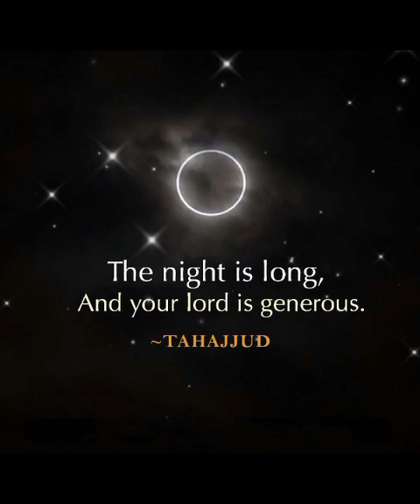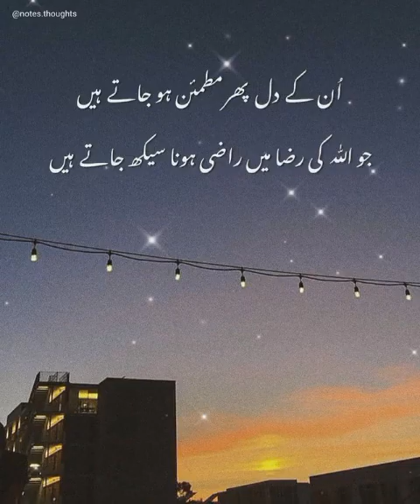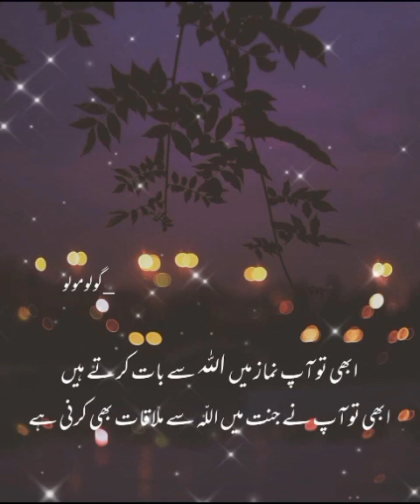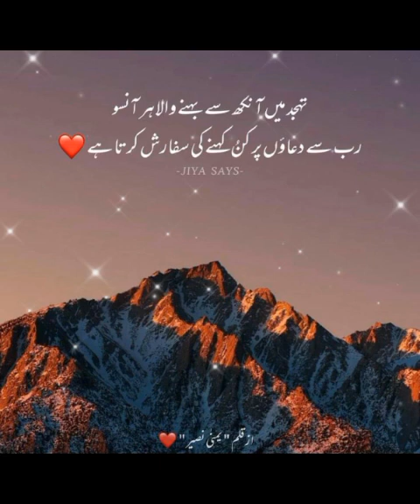Best Tahajjud urdu quotes/video/status ❤️(3)